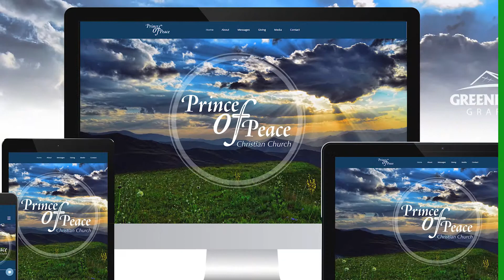Final GreenHouse Graffix